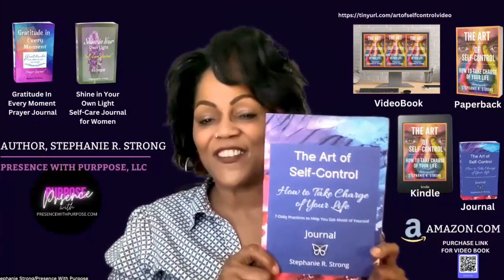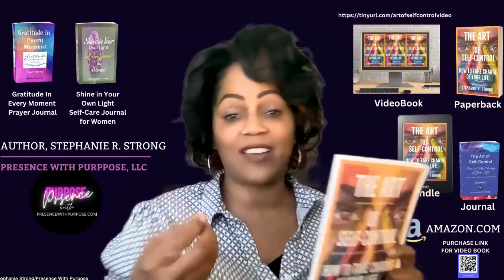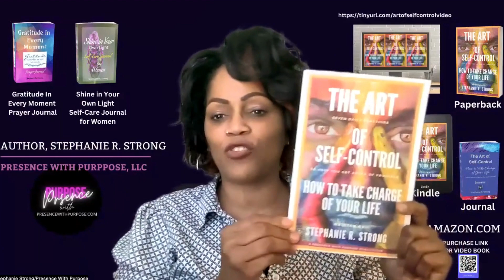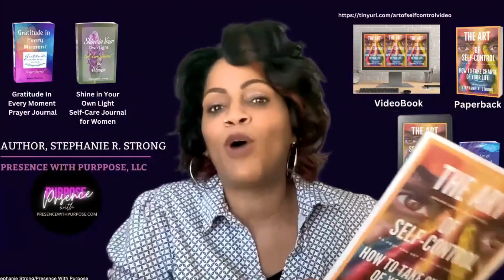Good News! Watch Now!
Hello Friends! I've got some good news for you. Watch the video to learn how you can take your life and run with it without running out of self-control:

Purchase on Amazon: "The Art of Self-Control: How to Take Charge of Your Life - 7 Daily Practices to Help You Get Ahold of Yourself":
Formats:

Purchase on Amazon: Journal "The Art of Self-Control: How to Take Charge of Your Life - 7 Daily Practices to Help You Get Ahold of Yourself"
The Art of Self-Control: How To Take Charge of Your Life: Journal

Gratitude in Every Moment Prayer Journal

Shine in Your Own Light Self-Care Journal for Women